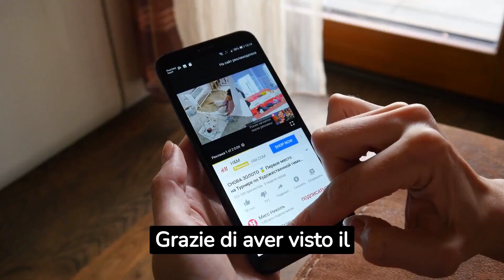TINA CIPOLLARI a Piersilvio BERLUSCONI: Io fuori da Uomini e Donne…